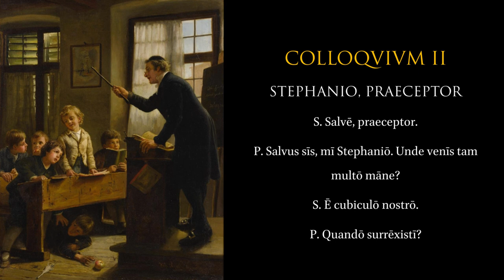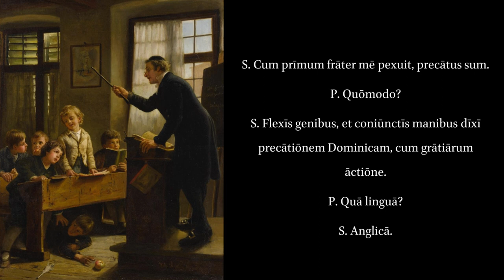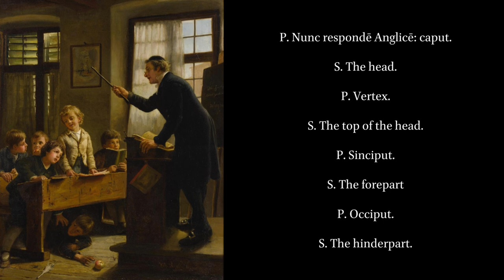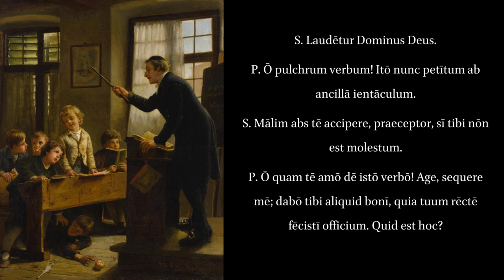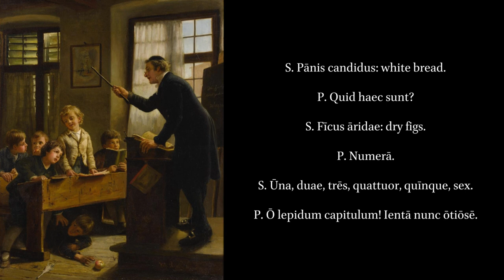Colloquia Scholastica. I.2